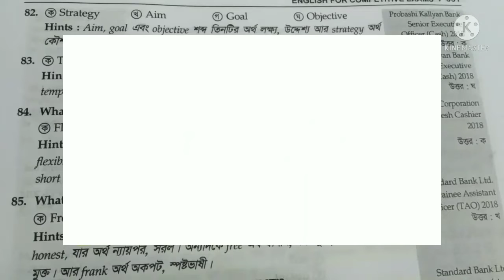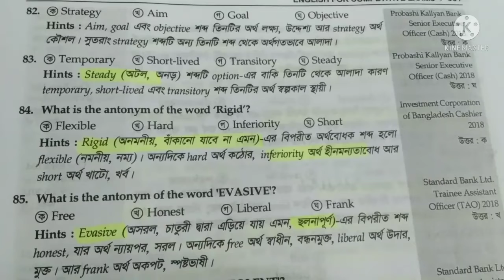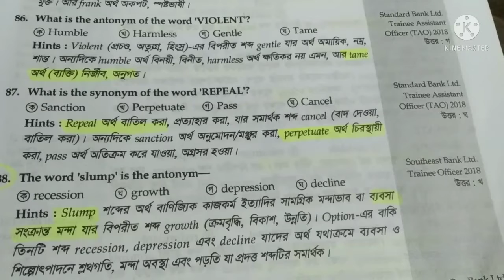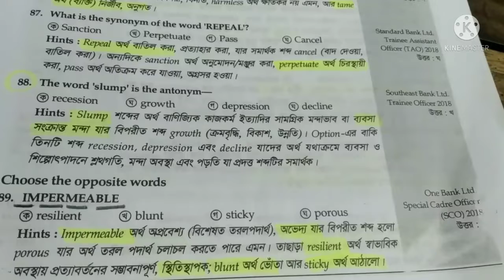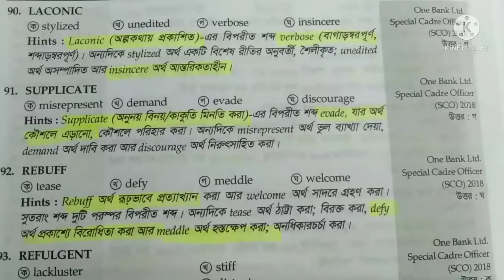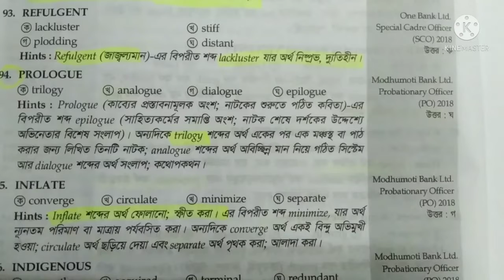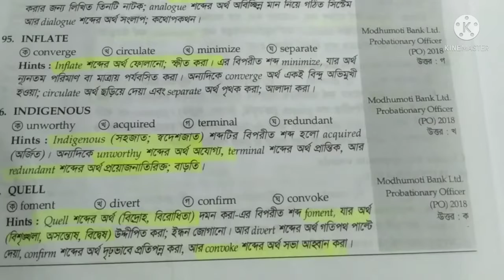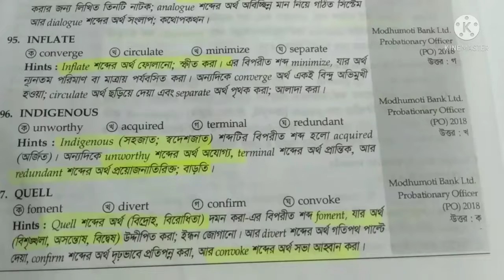Synonyms & Antonyms || [বাংলা ব্যাখ্যাসহ ] Part-20